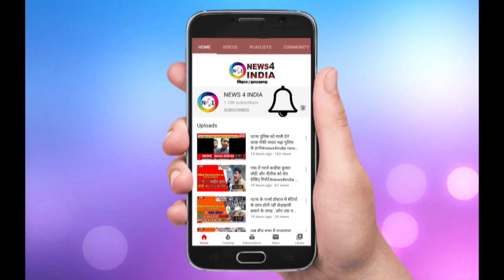लिपि सिंह की बड़ी करवाई पिस्टल-कारतूस के साथ ARMS डीलर अरेस्ट